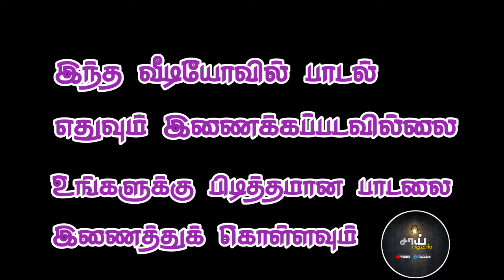apj. kalam ayya ninaivu anjali templatevideo satus video no song add /@saieditz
Hiiii friends welcome to saieditz YouTube  channel 🙏

 Password... [DHANUSHBANNER]